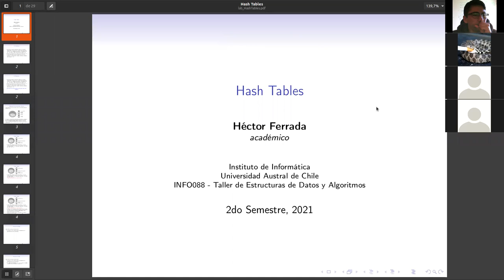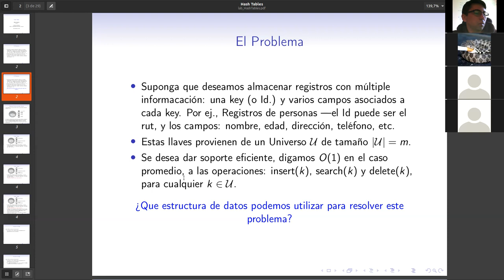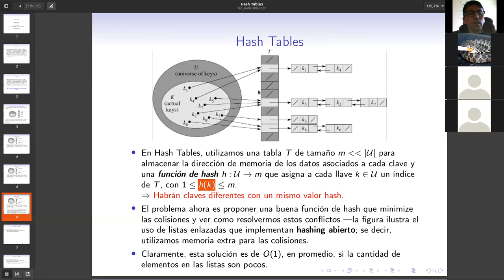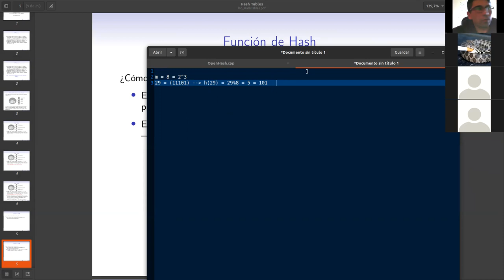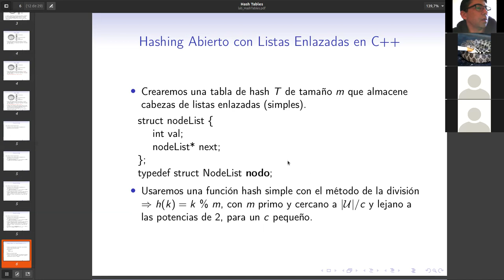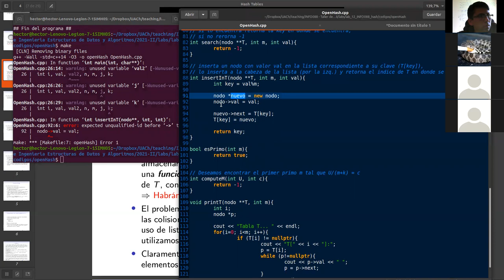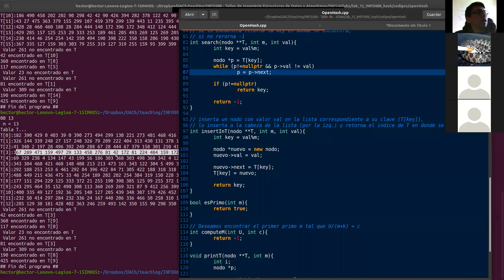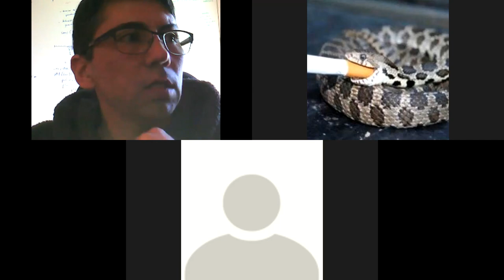Clase 20 - Hash Tables